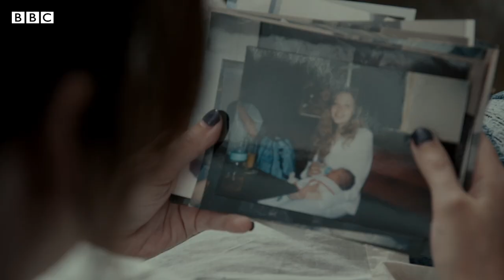Out of the Shadows: Born from Rape | BBC News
What happens when your child was born from the worst thing that ever happened to you?

And how does it feel to discover you were conceived that way?

Rotherham grooming victim Sammy Woodhouse had her son after she was abused as a child.

Determined to break the taboo and confront the questions no-one dares ask, Sammy goes on a journey to meet other mothers and children born from rape.

Together, they are ready to throw off the shame and stigma, and finally be heard.